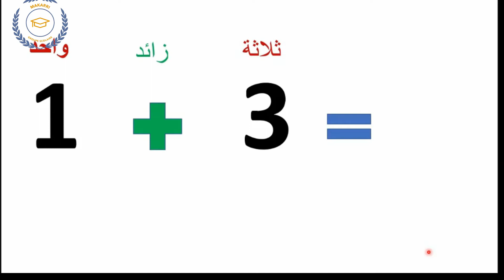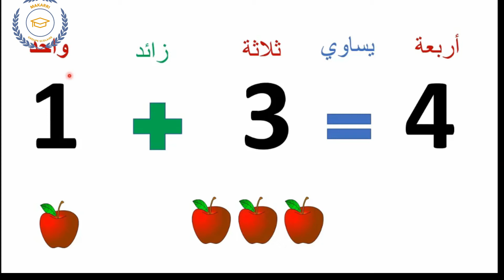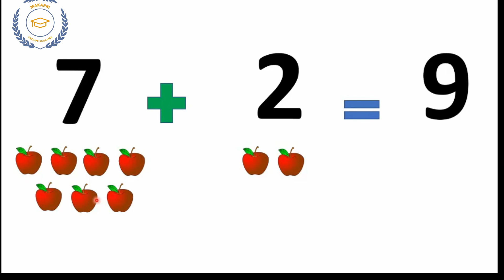العمليات البسيطة CE1